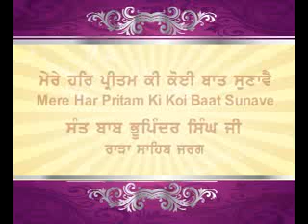Barsi Jathedar Mahinder Singh Ji Rara Sahib Jarg Sahib